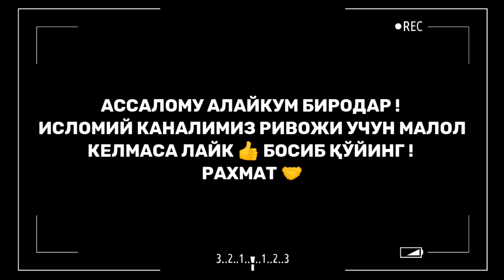Бола қачон бузилади, ким сабибчи ? ~Абдуллох Домла 2022~Abdulloh Domla 2022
Абдуллох Домла 2022 | Бола қачон бузилади, ким сабибчи ?